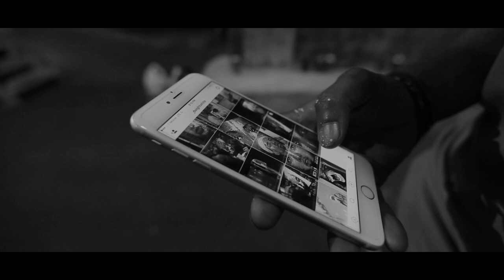Jose Angel Films © Film Reel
Jose Angel Films ©
Photographer | Director | Cinematographer

Jose Angel is a world-renowned international award winning & published documentary photographer, director and cinematographer based between the U.S & Mexico and extending his brand as far as London, his filmmaking & directing style is far from normal. What started out as a simple idea to pick up a camera in 1997 became his biggest passion leading up into 2024 and hasn’t looked back since. Growing up in the rough streets of Chicago and being surrounded by drugs, gangs and violence in his neighborhood wasn't the easiest or the best lifestyle for him as a kid, he lost a few close friends along the way due to gangs and violence in Chicago. Having family members and friends that had ties to gangs made him realize quickly that he needed to choose a different path for his future. Angel has a specific approach and a very distinctive style and technique for every project. His visual creative process starts with a simple idea and a very simple yet complex creative treatment or script for every one of his hand selected projects. Jose Angel loves attention to detail from textures, colors, shades, sounds, lighting, shadows, shapes and full framing, he likes a busy frame. Jose Angel is known for his staggering and countless long takes, long shots, composition and framing. Jose Angel is never willing to compromise with his filming approach, he knows what he wants and what kind of style and look he’s going for that is why these are some of his strengths that set him apart from the rest. His mood on a set will determine if whether or not he'll capture his footage with a shoulder rig, hand held rig, gimbal stabilizer, 3 - Axis camera gimbal, camera crane, drone or any other piece of equipment.

In Frames:
1. Bad Boy Bill / DJ. Producer.
2. Rimanelli Mellal / Actress. Model.
3. DJ Sneak / DJ. Producer.
4. Bad Boy Bill / DJ. Producer.
5. DJ Todd Terry / DJ. Producer.
7. DJ Matt B / DJ. Producer.
10. Kelvin Hayden/NFL Athlete. Super Bowl Champion.
11. Taylor Roberts / CrossFit. Fitness Trainer. Coach.
12. Terrence Smith / Golden Gloves. Boxer. Trainer.
13. Dwight White / Football Athlete. Artist. Painter.

Music by: Pink Floyd - The Great Gig in The Sky
Pink Floyd - Pink Floyd were an English rock band formed in London in 1965. Gaining a following as a psychedelic band, they were distinguished for their extended compositions, sonic experimentation, philosophical lyrics and elaborate live shows, and became a leading band of the progressive rock genre.

Band members
List of Pink Floyd band members
Syd Barrett — lead and rhythm guitars, vocals (1965–1968)
Nick Mason — drums, percussion, vocals (1965–1995, 2005, 2012–2014)
Roger Waters — bass, vocals, rhythm guitar (1965–1985, 2005)
Richard Wright — keyboards, piano, organ, vocals (1965–1979, 1990–1995, 2005) (touring/session member from 1979–1981 and 1986–1990)
David Gilmour — lead and rhythm guitars, vocals, bass, keyboards (1967–1995, 2005, 2012–2014)

Discography
The Piper at the Gates of Dawn (1967)
A Saucerful of Secrets (1968)
More (1969)
Ummagumma (1969)
Atom Heart Mother (1970)
Meddle (1971)
Obscured by Clouds (1972)
The Dark Side of the Moon (1973)
Wish You Were Here (1975)
Animals (1977)
The Wall (1979)
The Final Cut (1983)
A Momentary Lapse of Reason (1987)
The Division Bell (1994)